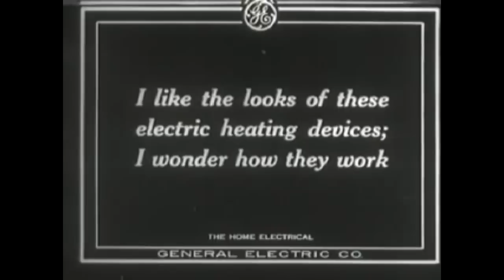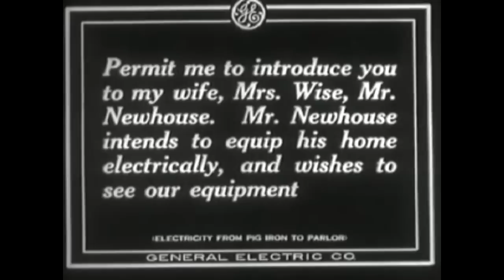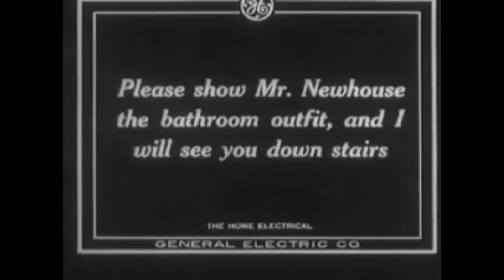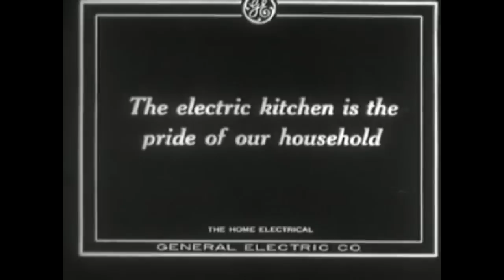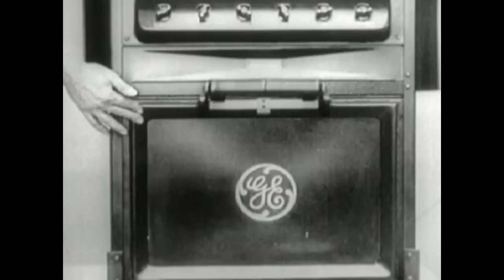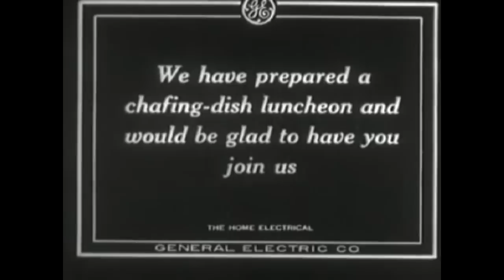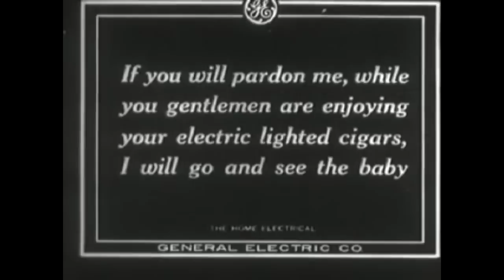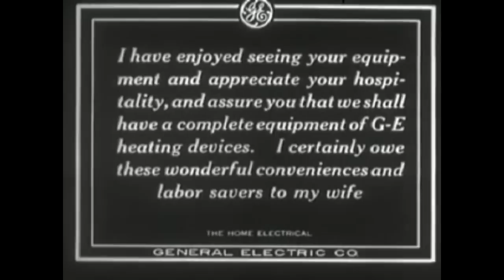The Home Electrical (1915)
A film by General Electric promoting their range of electrical products available during the era.

An electric car is shown at the beginning. I believe this is a Studebaker produced between 1903 and 1905.